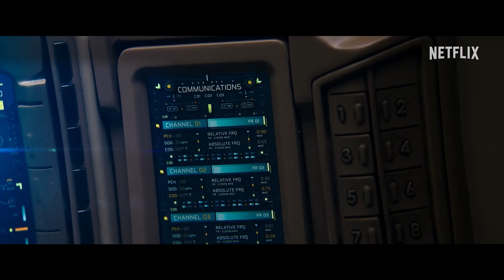Atlas teaser oficial assista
Neste vídeo você vai assistir ao teaser oficial do filme Atlas.

**OPORTUNIDADE**
Potencialize seu processo de emagrecimento saudável com apenas 2 cápsulas de Reduphine ao dia, é saudável e 100% natural, clique e conheça

Atlas Shepherd (Jennifer Lopez), uma analista de dados brilhante e antissocial, com profunda desconfiança da inteligência artificial, junta-se à uma missão para capturar um robô renegado com quem compartilha um passado misterioso.

Mas quando os planos dão errado, sua única esperança de salvar o futuro da humanidade da Inteligência Artificial é confiar nela.

O filme Atlas estreia em 24 de maio na Netflix.